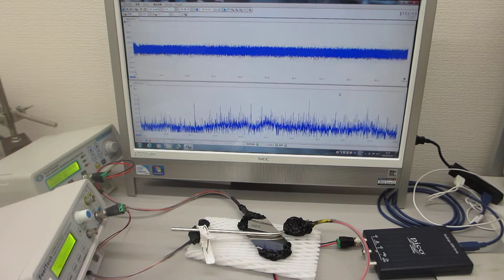メガヘルツの超音波発振制御実験（超音波システム研究所 ultrasonic-labo）